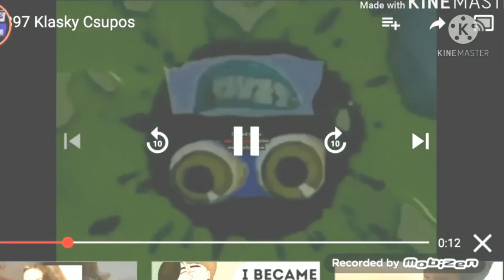798-802 Klasky Csupos (an old x klasky csupos that i made back from 2019)